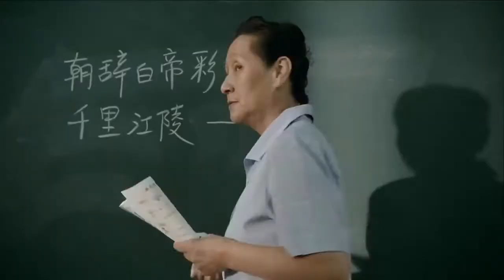Make your own dream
Be phenomenal. Make the sacrifice. Make your dream a reality.

If it was easy, everybody would do it.

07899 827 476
Traditional karate classes throughout Essex including Chelmsford, Wickford, South Ockendon and Grays